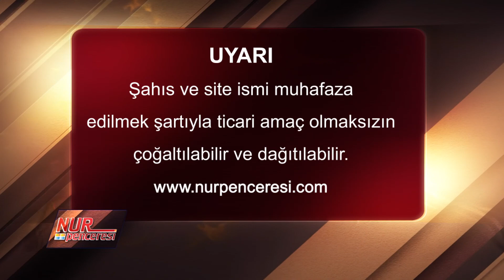“Kararan gecelerin sabahı erken olur.” ifadesini izah eder misiniz, bu ifade Üstada mı aittir?